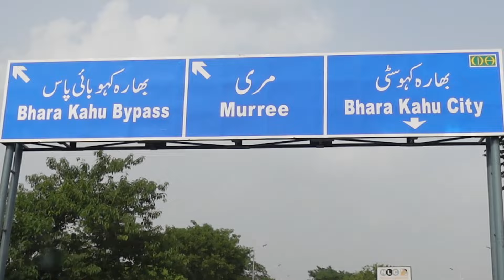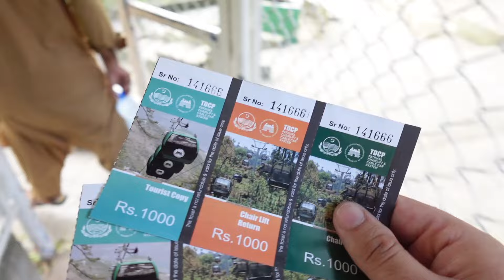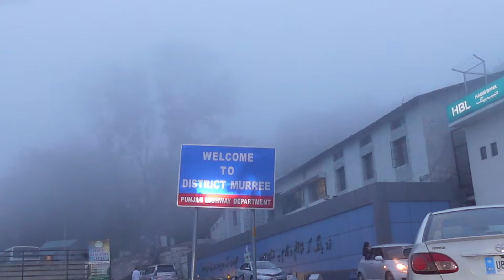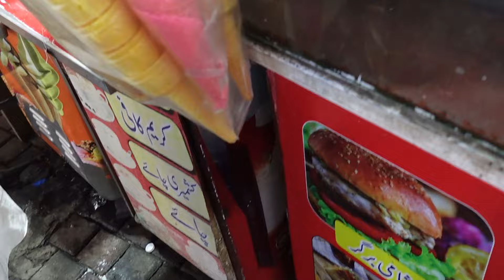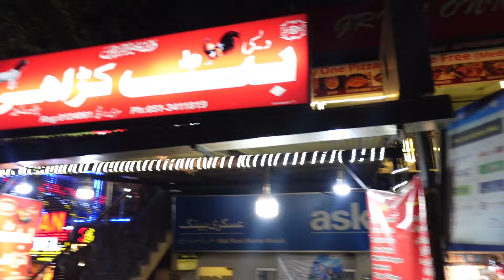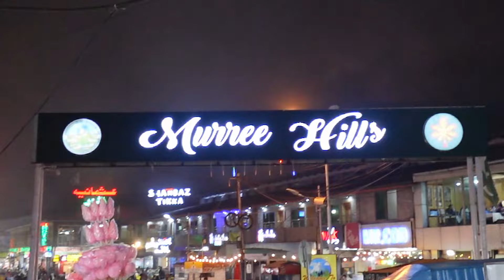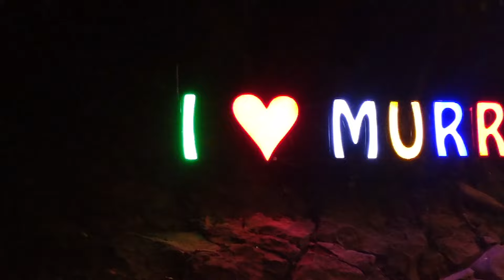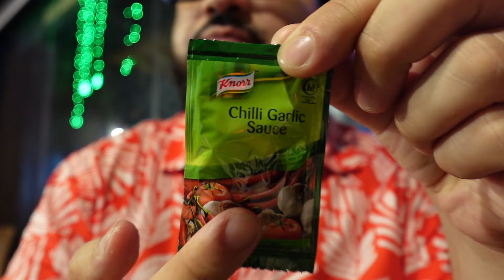INSANE! Streetfood In Muree Pakistan | Visiting Muree After 28 Years | KFC Review In Pakistan